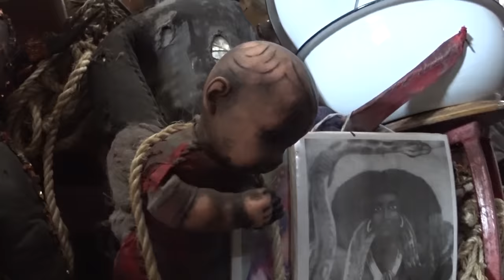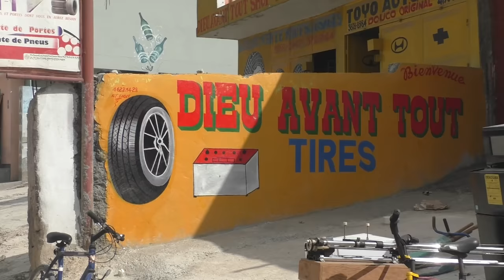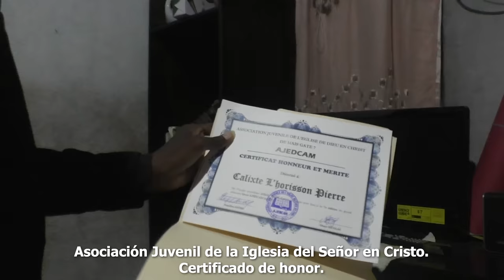Zombis reales y rituales vudú. Mi aventura inolvidable en Haiti.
Leo continúa deambulando por Haití para intentar averiguar qué es realmente la religión vudú. En este episodio de Mundo Loco, descubrirás si todos los haitianos practican el vudú y cómo lo hacen, echarás un vistazo a una ceremonia y a un festival vudú en los barrios bajos de Cité Soleil, descubrirás cómo funcionan los muñecos vudú y cómo utilizar la magia para conseguir un visado estadounidense.